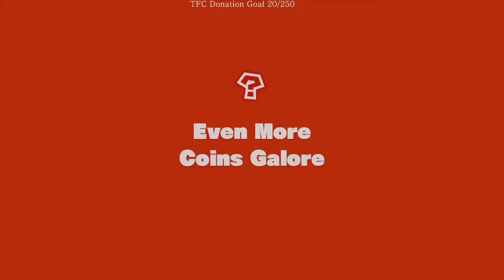Gamefly Sent Me Ep.2 Captain Toad Treasure Tracker Part 10